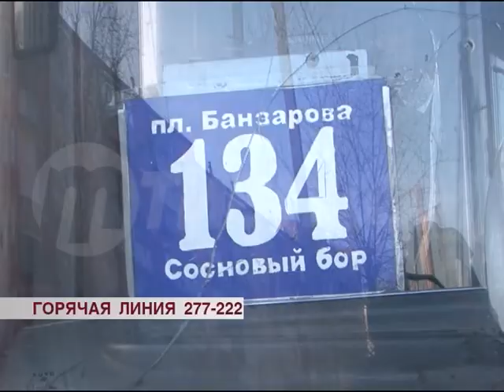Горячая линия: два ДТП с пассажирскими автобусами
Эти и другие события в рубрике "Горячая линия" Тивиком в обзоре событий Намсарая Намсараева